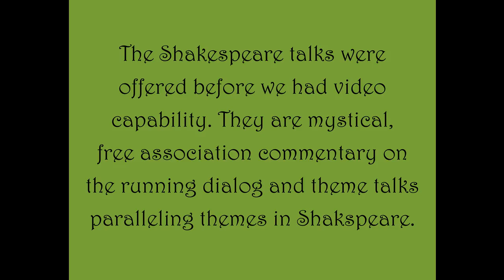A Mystical View of Shakespeare, #29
The Shakespeare talks a combination of mystical
free association commentary on the running text
and theme talks on mystical themes paralleling
themes in the plays. They are not meant as
scholarship though there is a little scholarship in
them. The early talks are a little rough as we grew
up doing them with class participation.